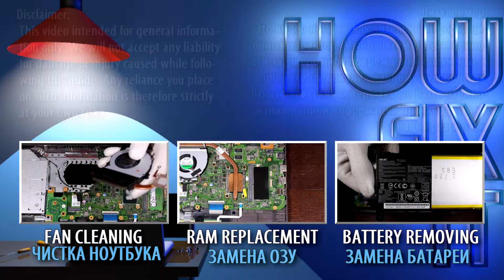Replace Optical Drive on Asus X556 + Hard Drive Caddy Setup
With this quick guide, swap the DVD drive for a high-speed SSD or extra hard drive on your Asus X556, X556UA, X556UB, X556UF, X556UJ, X556UQ, X556UR, X556UV laptop.

*DESCRIPTION*
In this HowFixit step-by-step video I show exactly how to replace the DVD drive for a high-speed SSD or extra hard drive on your Asus X556, X556UA, X556UB, X556UF, X556UJ, X556UQ, X556UR, X556UV laptop.
🎯 For the Asus X556 series laptops (including models like X556UQ, X556UR, and X556UA), a 9.5mm SATA HDD/SSD caddy is compatible. These models typically come with a 9.5mm-thick optical drive bay, making them suitable for a 9.5mm caddy. When replacing the optical drive with a caddy, ensure you transfer the original faceplate (bezel) and mounting bracket to the new caddy for a proper fit and appearance.
Whether you want dual-drive flexibility, faster boot times, or just more space for games and footage, this upgrade costs less than a dinner and takes under ten minutes.

Question: What size caddy fits the Asus X556?
Answer: A 9.5 mm SATA optical-bay caddy is ideal.

Question: Can I keep my optical drive and still add storage?
Answer: Not internally—you must choose between DVD and extra drive. Use an external USB DVD if needed.

Question: Will this void my warranty?
Answer: If your laptop is out of warranty, you’re safe. Otherwise, check the manufacturer's policy; user-serviceable parts usually remain covered when done carefully.

Question: Does the caddy affect battery life?
Answer: Minimal impact; HDDs draw slightly more power than SSDs, but overall difference is small.

Question: What file system should I pick?
Answer: For Windows, NTFS for large files; for cross-platform sharing, exFAT.